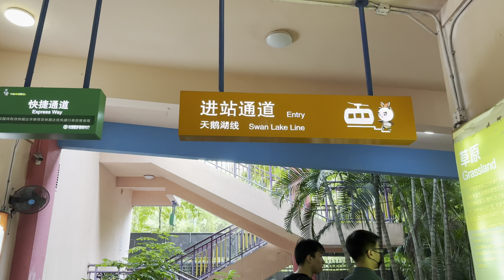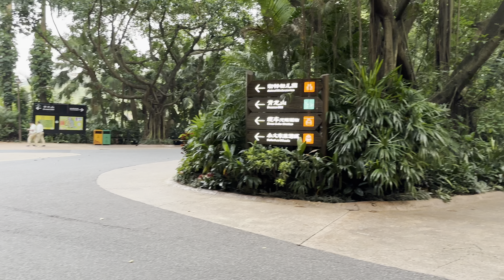Guangzhou 2024 | Chimelong Safari Park 2024 | Guangzhou to Shenzhen Bullet Train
Guangzhou 2024 | Chimelong Safari Park 2024 | Things to Do in Guangzhou | Travel to Shenzhen

In this exciting episode, join me as I explore the incredible Chimelong Safari Park and the bustling city of Shenzhen. From close encounters with majestic animals to experiencing the city's modern infrastructure, this trip has it all!

Chimelong Safari Park:
🐅 Tigers: Watch as these powerful predators roam their natural habitats. Witness their strength and agility up close, and learn about their behavior and conservation.
🦁 Lions: Get up close with the kings of the jungle in an unforgettable safari experience. See the pride in action and understand their social structure.
🐼 Pandas: Meet China's national treasures and learn about their conservation efforts. Discover what it takes to protect these adorable creatures and their natural habitats.
🐘 Elephants: Marvel at the grace and intelligence of these gentle giants. Enjoy watching them interact with each other and their environment.
🐍 Snakes and Pythons: Discover the fascinating world of reptiles, including some of the park's most intriguing snake species. Learn about their unique adaptations and roles in the ecosystem.

Shenzhen Railway Station & City Exploration:
🚆 Shenzhen Railway Station: Navigate through one of China's busiest transportation hubs. Learn tips and tricks for efficient travel and getting around the city with ease.
🏙️ Shenzhen City: Explore the vibrant cityscape, from towering skyscrapers to bustling markets. Experience the blend of modernity and tradition that makes Shenzhen unique.
🚻 Public Toilets: Experience the impeccable cleanliness of Shenzhen's public facilities. See firsthand how the city maintains high standards of hygiene and public health, ensuring a pleasant experience for all visitors.

📅 Itinerary Highlights:

Morning safari tour at Chimelong Safari Park.
Close encounters with tigers, lions, pandas, elephants, and various reptiles.
Afternoon train journey to Shenzhen.
Evening exploration of Shenzhen's modern urban landscape.
Insight into the exceptional cleanliness of public toilets in Shenzhen.

You Queries:
guangzhou tourism
Chimelong safari park 2024
chimelong safari park
guangzhou china
guangzhou trip
china travel tips
Guangzhou chimelong safari park
Guangzhou china must visit places
china vlog
canton fair
Chimelong safari park panda
Travel to shenzhen china
Shenzhen railway station
Things to do in guangzhou
Guangzhou to shenzhen bullet train
Guangzhou canton fair 2024
How to go chimelong park guangzhou
chasing 195